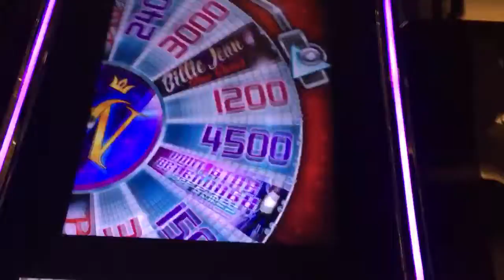Michael Jackson slot machine bonus max bet #1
Went back on this game and max betted. $3 max bet
Cosmopolitan casino in Las Vegas nv